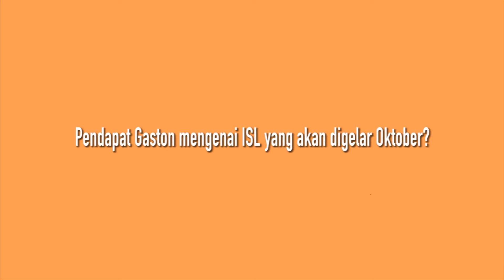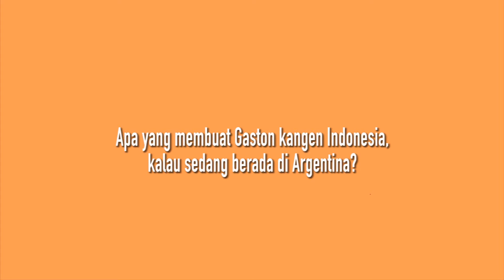Gaston Castano Bicara Soal Piala Presiden Sampai Sepak Bola Argentina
Pendapat Gaston Castano tentang Piala Presiden dan Sepak Bola Argentina.